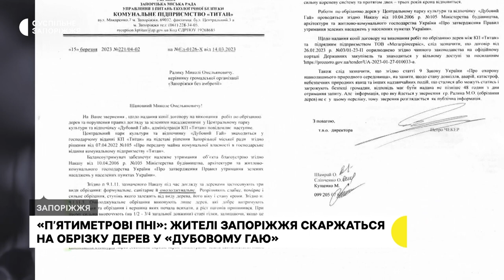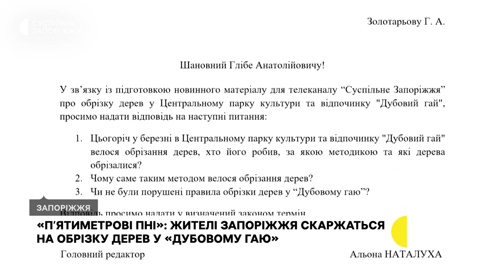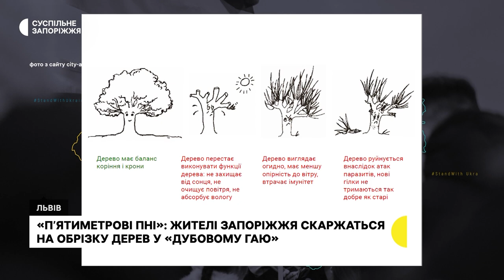Яка подальша доля дерев у місті Запоріжжі | Новини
Близько 50 дерев у Центральному парку Запоріжжя обрізали «під олівець» - розповідає місцевий екоактивіст Микола Ралик. За його словами, обрізку зробили неправильно.

У ситуації з обрізанням дерев у запорізькому Центральному парку розбиралося Суспільне.